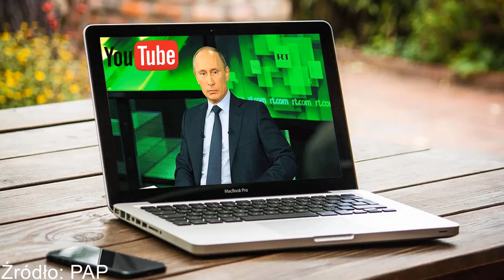YouTube zapowiada restrykcje wobec rosyjskiej telewizji RT.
YouTube zapowiada restrykcje wobec rosyjskiej telewizji propagandowej RT.

    (fot. Pixabay/Inactive account – ID 377053 - zdjęcie ilustracyjne)